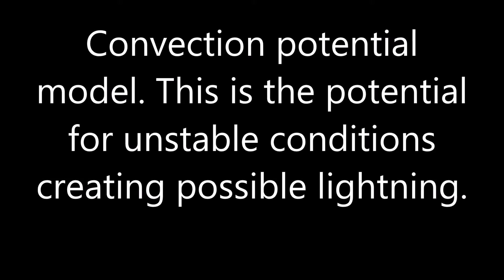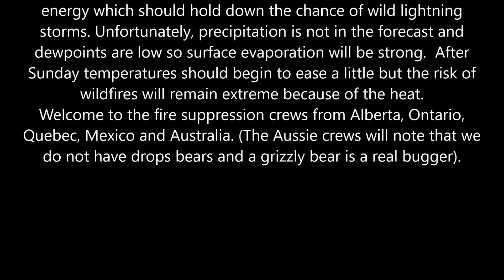20210727BCWX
7 day forecast model of temperature and CAPE for BC from 27 Jul 2021 based on 27/1200Z GFS data set.